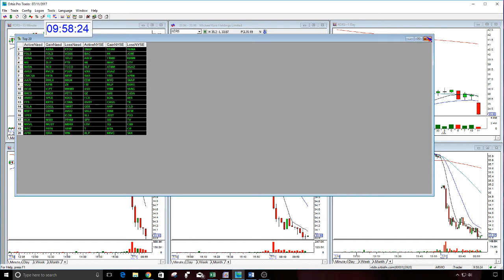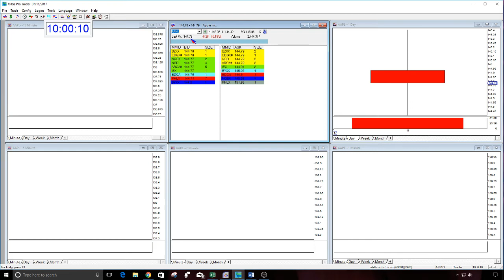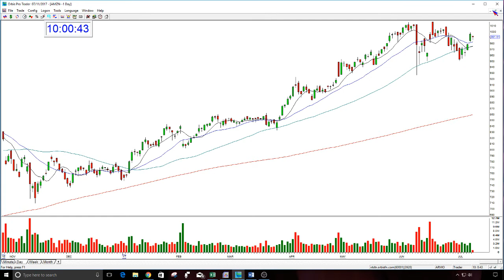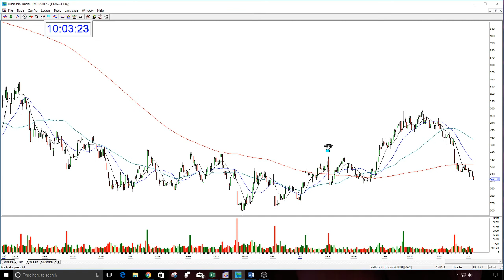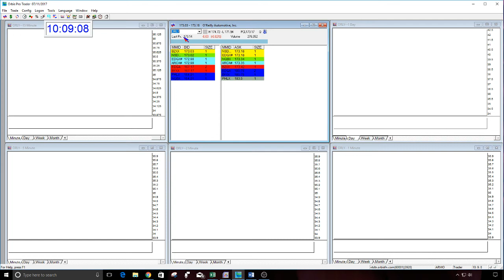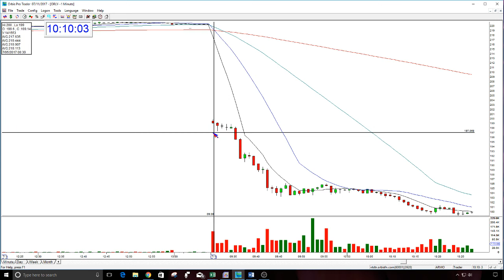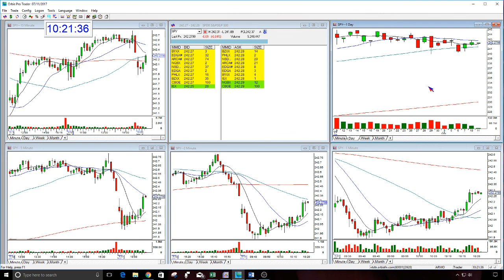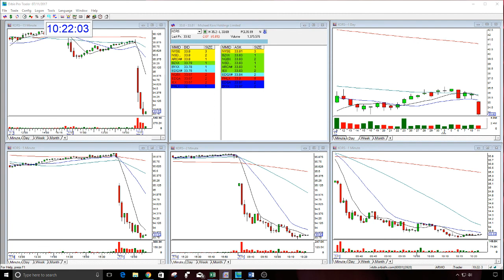The Stock Swoosh Show Live Trading Room-7-11-2017